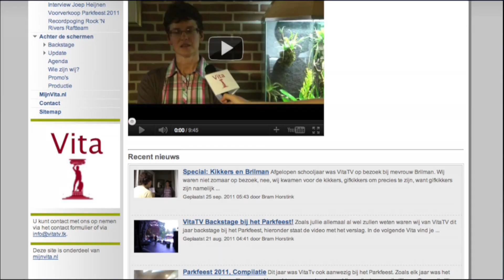VitaTV: Vossenjacht 2011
Vrijdag 30 september was VitaTV aanwezig bij de Vossenjacht van Klas 1, bekijk hier het volledige verslag en beleef de Vossenjacht samen met VitaTV.